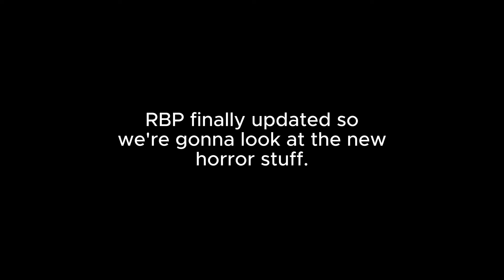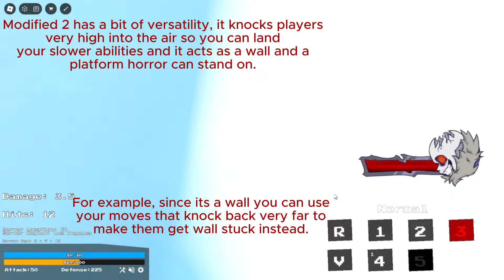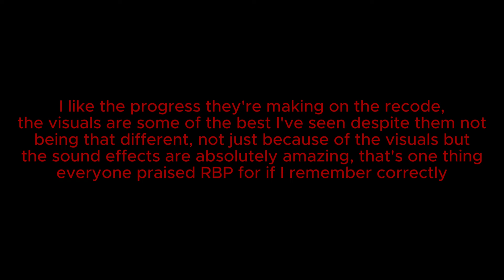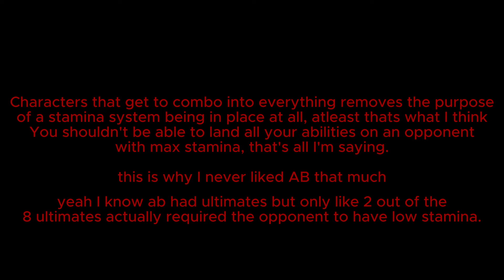Horror Sans can now combo into everything (woo) (Random Battle Place)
their discord is in their social links on the game page.